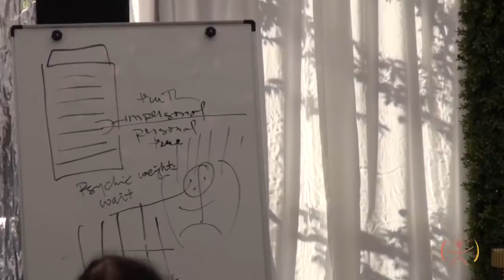Caroline Myss - Exploring Our Irresistible Passion - Part 2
Enjoy Part 2 from Caroline's workshop, Exploring Our Irresistible Passion, recorded in Vancouver, 2018.